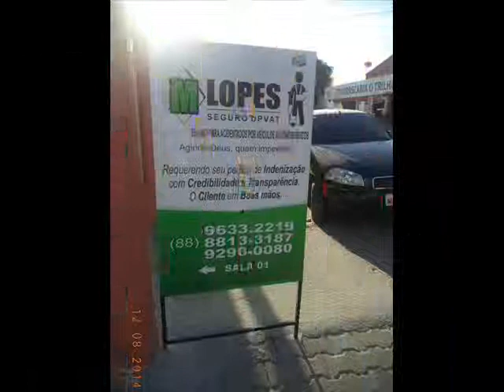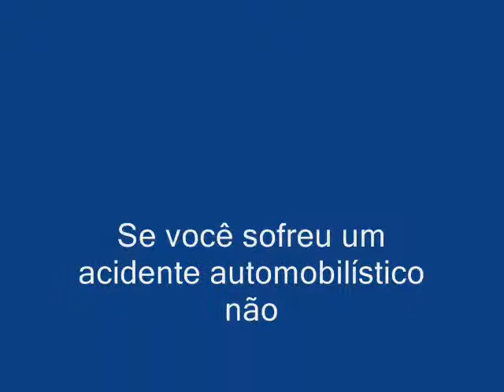M Lopes Seguro